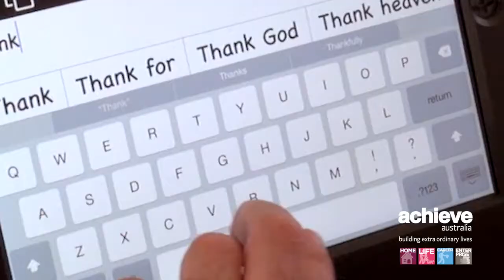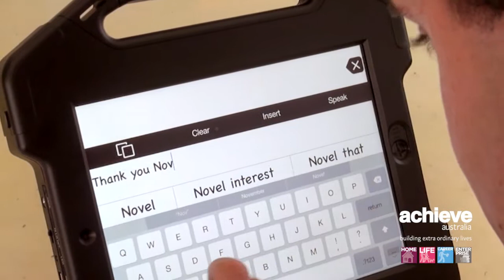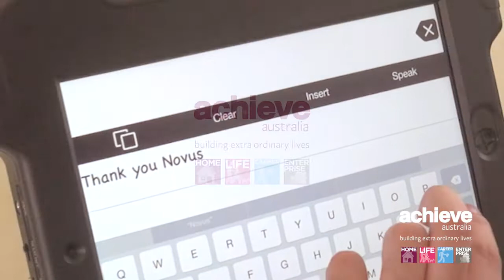Engage With Technology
Engage with Technology is now a program Achieve runs at Araluen. Thanks to the funding received from Novus Foundation in 2014 for making this happen for 6 young people with disability. The aim of Engage with Technology is to break down communication barriers through the use of technology and augmentative tools with devices that are fun and interactive.